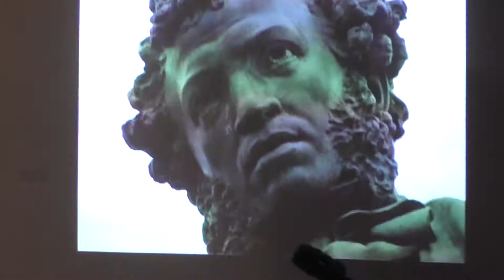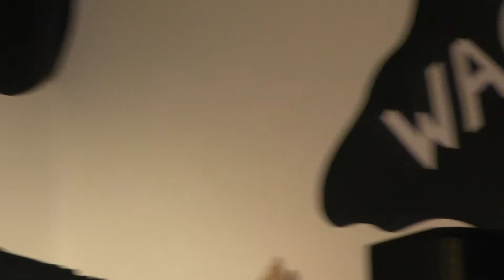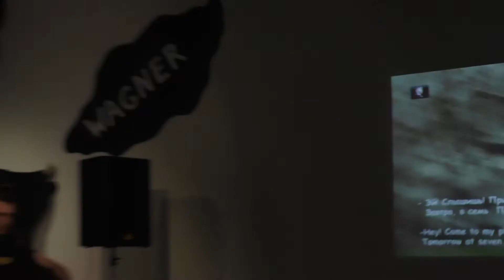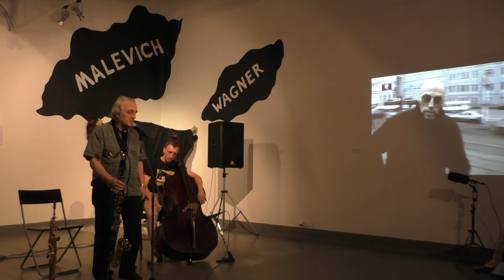Вечер памяти Д.А. Пригова в ЦДСИ 10.08.2017 (Часть 1)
Виталий Пацюков и Юрий Яремчук рассказывают о Д.А. Пригове. ЦДСИ, 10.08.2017.